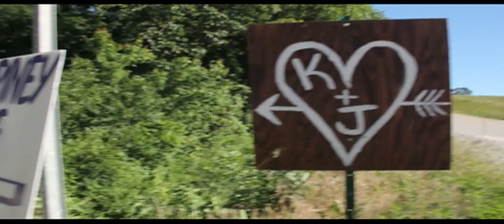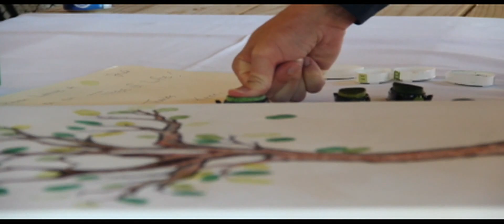Jordyn and Kerri Alexander Wedding 6/14/14